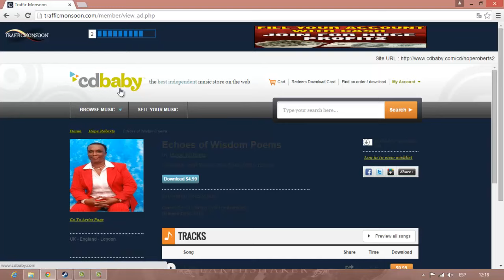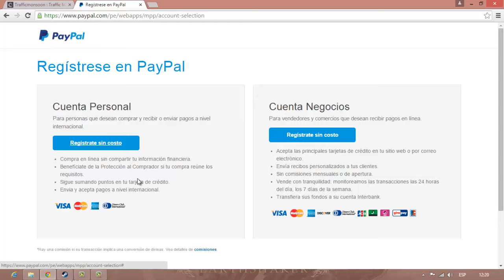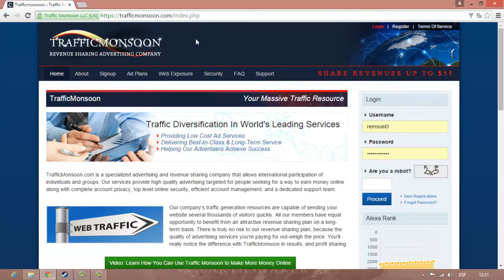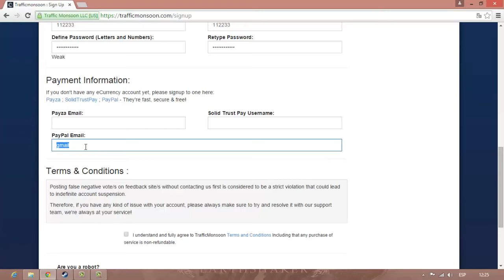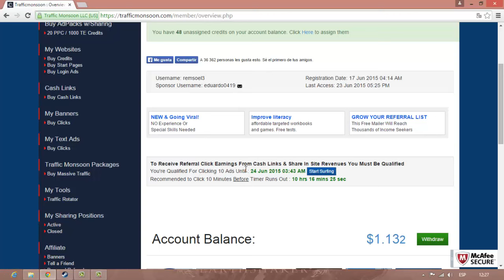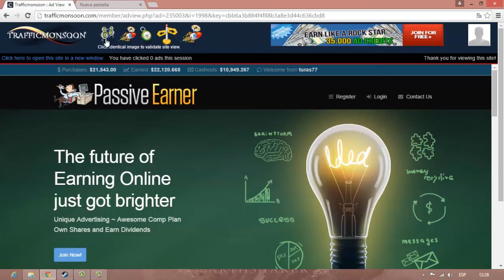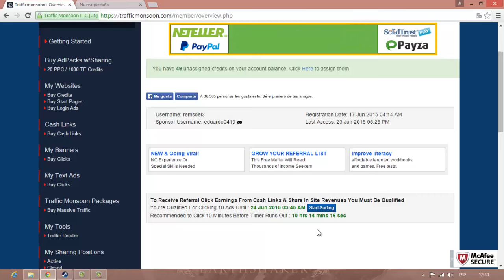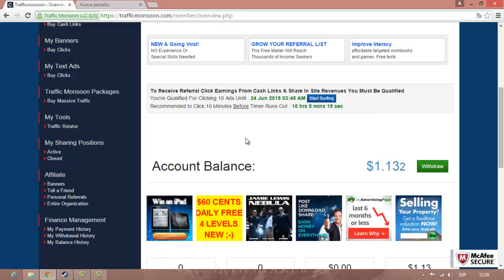Como ganar dinero por Internet / Trafficmonsoon [Verificado]